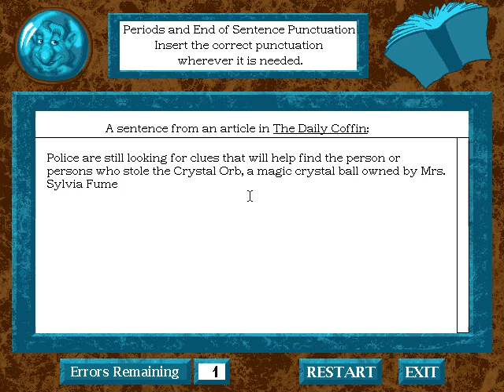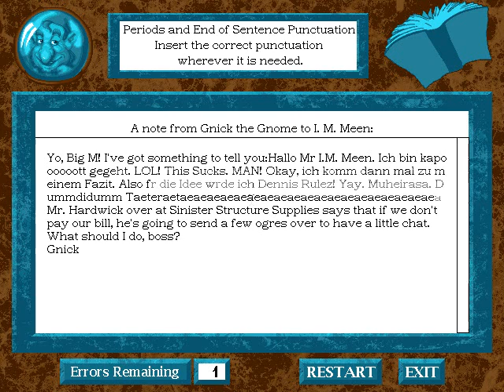Spiele aus meiner Kindheit - I.M. Meen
Publisher: Simon & Schuster Interactive
Entwickler: Animation Magic
Genre: Lernspiel, Action
Jahr: 1995
Platform: PC (Dos)